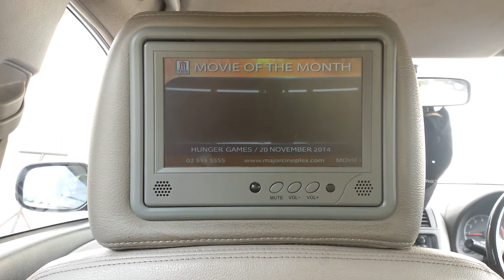Major Hunger Game November 2014 #2